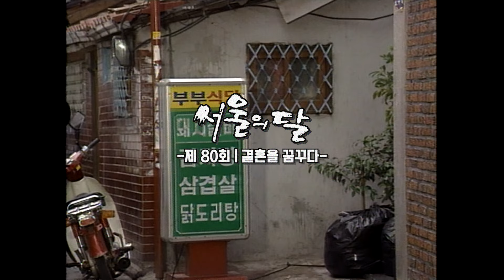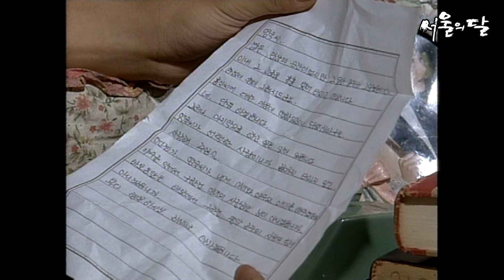[서울의달] 80회 | 사랑의 도피를 꿈꾸는 채시라&한석규! 동네 사람 다 모인 흥겨운 송별회🎵 백윤식 무반주 열창 들을 분? MBC941009방송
[서울의 달] 80회
사업 계획도 망하고 빈털터리가 된 홍식(한석규)에게 결혼하자며 프러포즈하는 영숙(채시라). 한편 결혼 사실을 안 영숙모는 영숙에게 다시는 보지 않는다고 하며 쫓아낸다. 엄마와의 갈등이 힘든 영숙은 결국 홍식을 찾아가 눈물을 보이고, 미선을 다시 만난 홍식은 미선의 협박을 받는다.

출연진 : 한석규,최민식,채시라,이대근,나문희,윤미라,김용건,남능미,박경순,김해숙,여운계